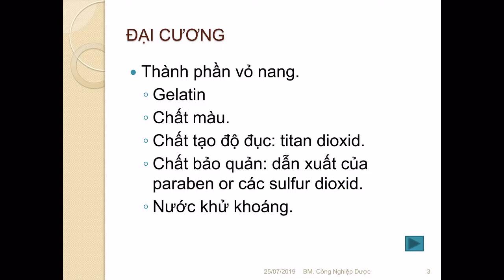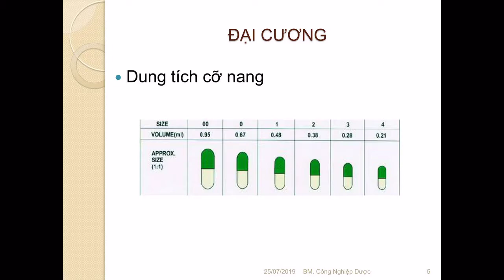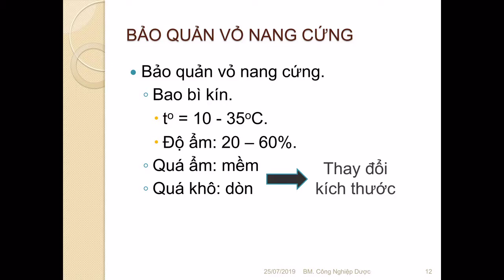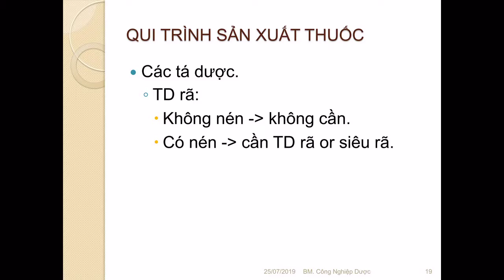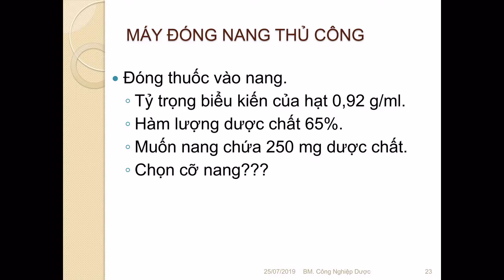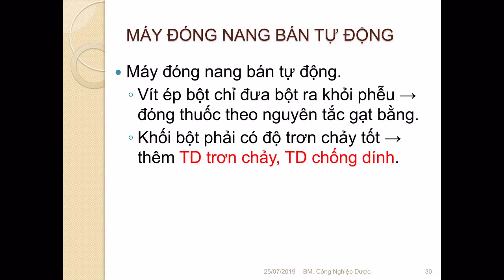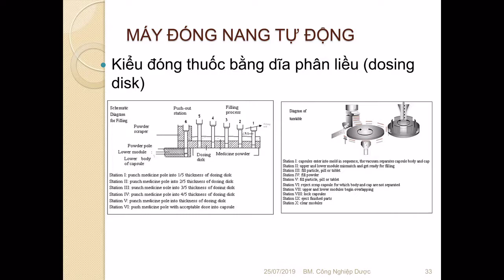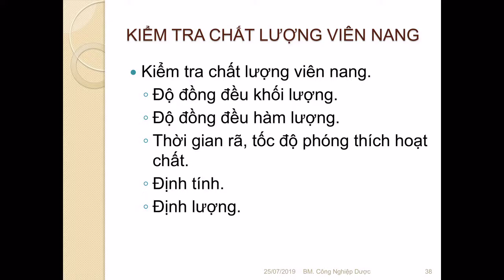CÔNG NGHỆ BÀO CHẾ VIÊN NANG